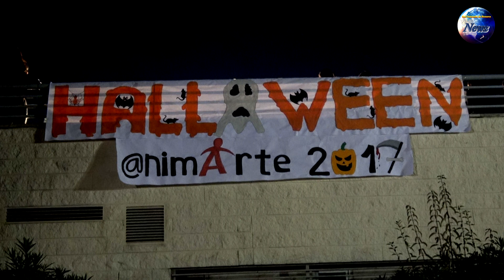Fiesta de halloween en San Fernando de Henares